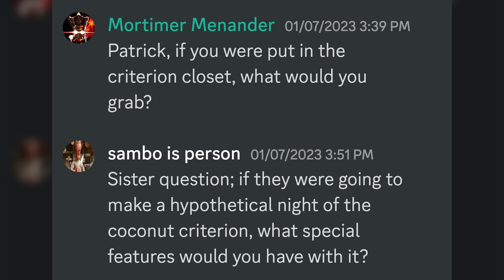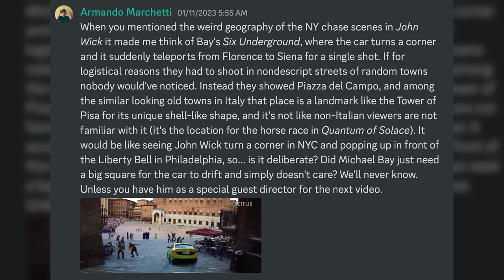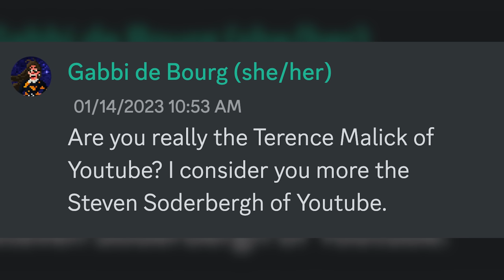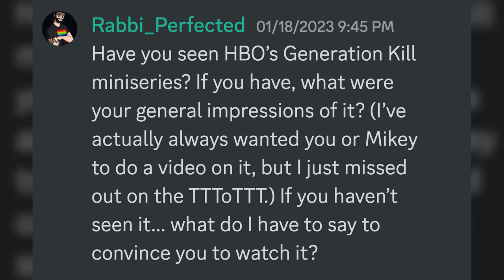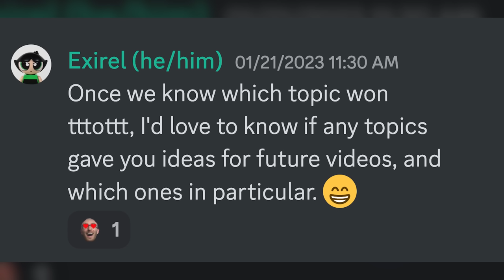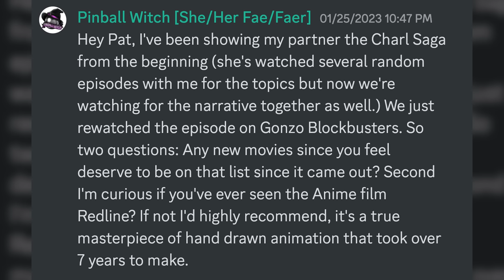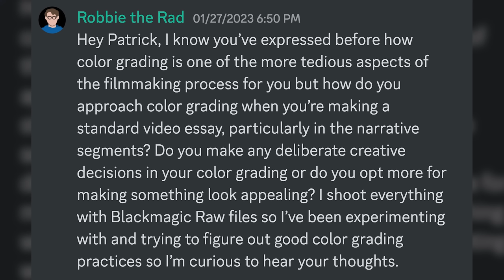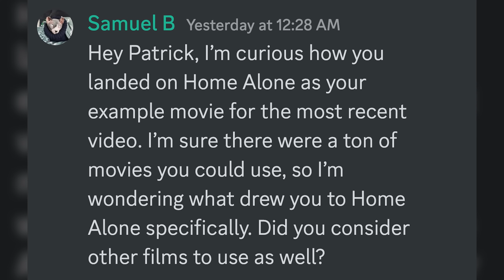Patrick Replies – January 2023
We had a big backlog of questions from Discord so we figured a video was necessary.

Edited by Emma Logsdon

SEND US SOME MAIL:
Patrick Willems

0:00 Intro
4:11 Discord questions
42:49 YouTube comments